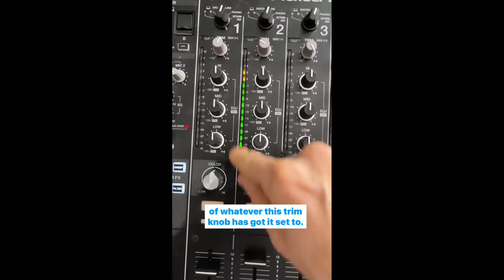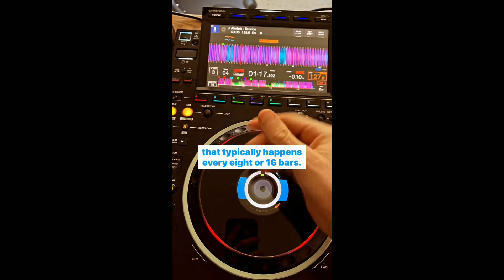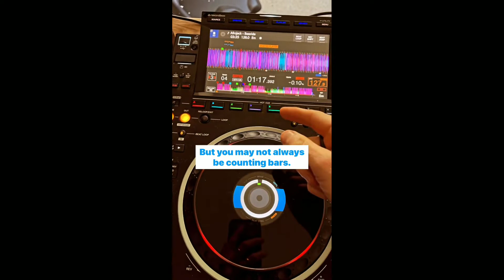Scratch full DJ Pro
canal scratch DJ's